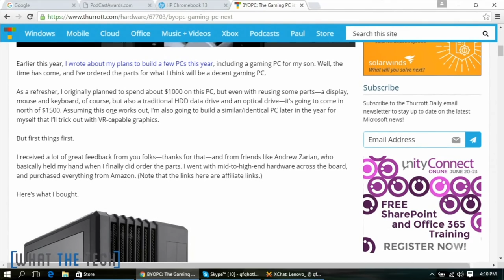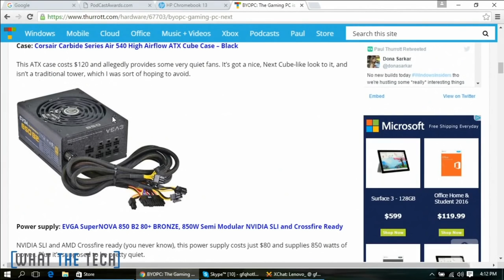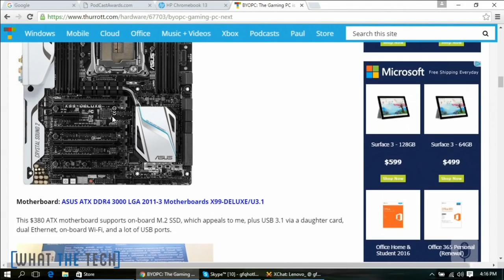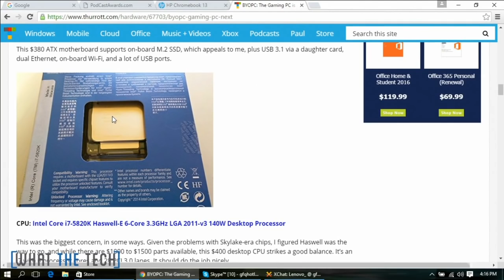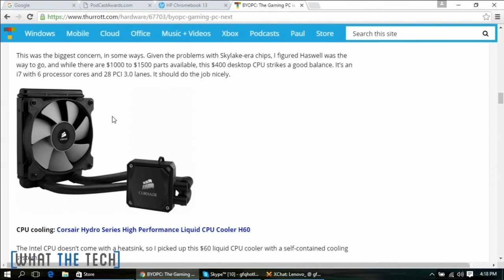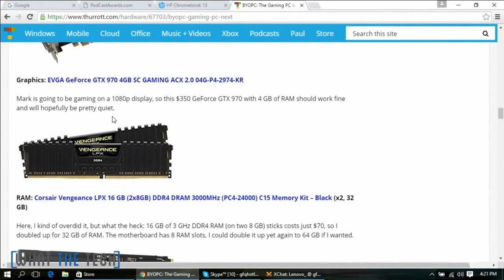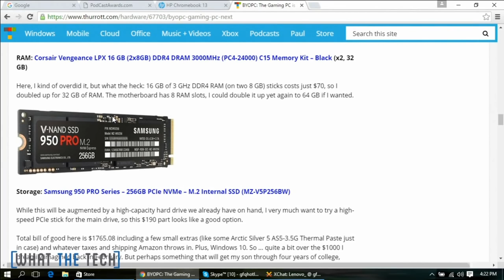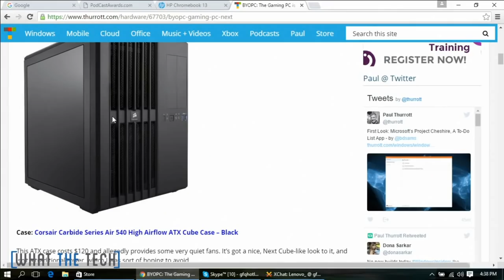What The Tech - Paul Thurrott's 2016 PC Build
Paul talks with Andrew about the components he chose for he 2016 PC build.

Paul's hardware:

Corsair Carbide Series Air 540 High Airflow ATX Cube Case – Black

EVGA SuperNOVA 850 B2 80+ BRONZE, 850W Semi Modular NVIDIA SLI and Crossfire Ready

ASUS ATX DDR4 3000 LGA 2011-3 Motherboards X99-DELUXE/U3.1

Intel Core i7-5820K Haswell-E 6-Core 3.3GHz LGA 2011-v3 140W Desktop Processor

Corsair Hydro Series High Performance Liquid CPU Cooler H60

EVGA GeForce GTX 970 4GB SC GAMING ACX 2.0 04G-P4-2974-KR

Corsair Vengeance LPX 16 GB (2x8GB) DDR4 DRAM 3000MHz (PC4-24000) C15 Memory Kit – Black

Samsung 950 PRO Series – 256GB PCIe NVMe – M.2 Internal SSD (MZ-V5P256BW)